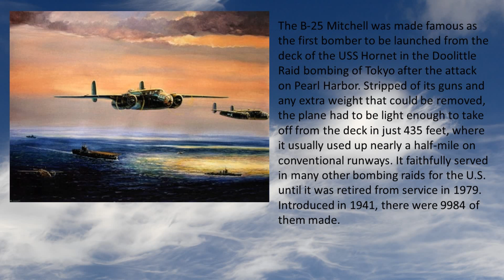Steve's B-25 Mitchell at Flying Pilgrims Field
Video taken on October 11, 2013, Steve had Chris pilot the plane, a correction from the credits page of the video. The bomber is detailed well and looked very scale in the air.